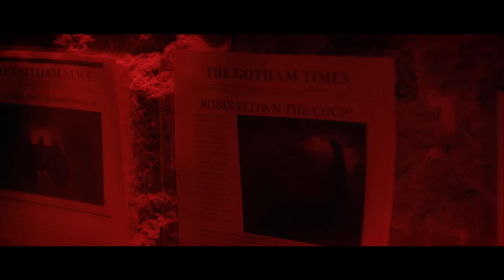Tom MacDonald - "Hour Glass" / "Who I Am" / "Bout It"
This is the official video for "Hourglass", "Who I Am" & "Bout It".

- "Hourglass" is the first single from Tom MacDonald's upcoming album, slated for release in 2015.

- "Who I Am" & "Bout It" are the first two singles from Tom MacDonald's upcoming mixtape, also slated for release in 2015.

Directed, written & edited by Tom MacDonald
Cinematography by Jeremy Cox

"Hourglass" ft. Stevie Ross
Beat by Boy Rekless
Audio production and mix by Tom MacDonald
Chorus vocals by Stevie Ross
Addition Vocals - Amanda Silvera, JB Mason
Mastered by Brian Smith at Hummingbird Mastering
Chorus recorded by Krev Mack

Beat by Travis Kr8ts (Young Juve)
Audio production by Travis Kr8ts (Young Juve)
Instagram & Twitter - Traviskr8ts & kr8tsland

"Bout It"
Beat by Make Em Def

Travis Kr8ts (Young Juve) Twitter @TravisKr8s, Instagram @Kr8tsland

Stunt Coordination - Matthew Mylrea, Mike Lewinson, Nick Morinos